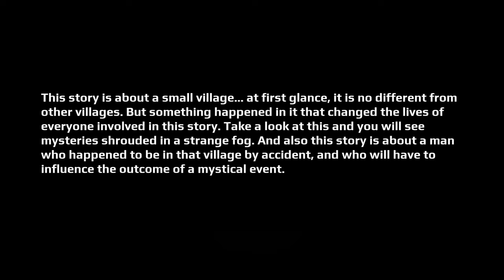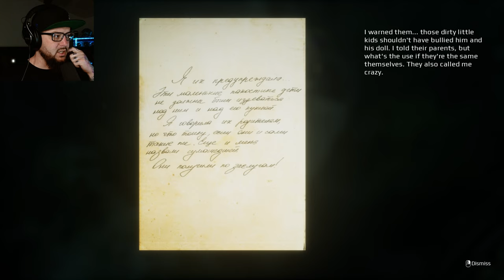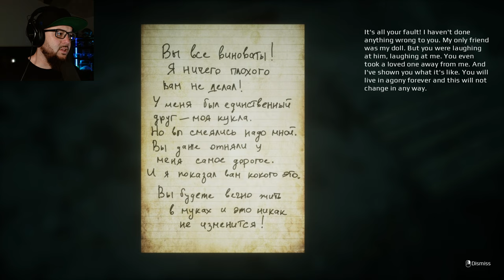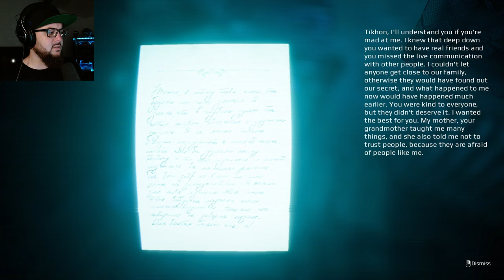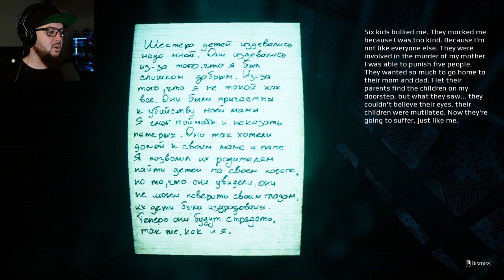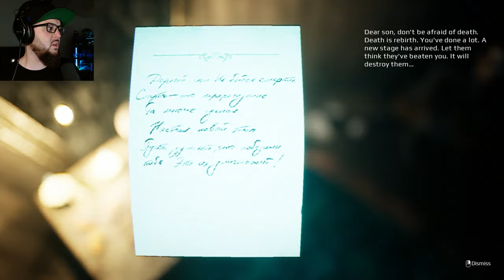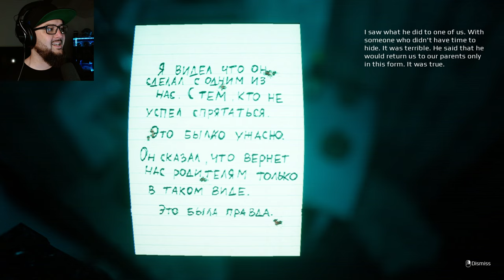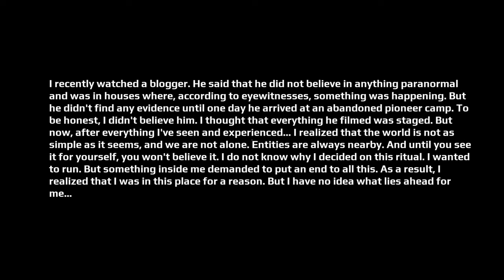INSANE NEW Russian Psychological Horror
Disregard the ending about the new channel!  Everything will be posted to this channel now!
While turning onto an old road, we get into an accident due to thick fog.  Now we are trying to find someone who can help us.  Forced to enter an old house, we find ourself trapped, from which it is not so easy to get out...